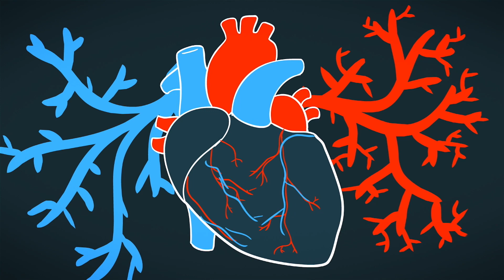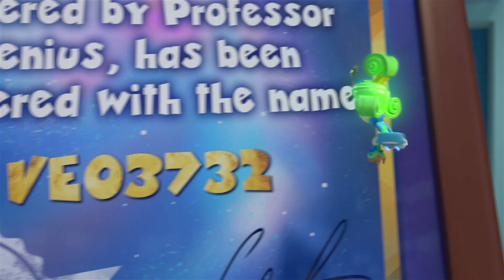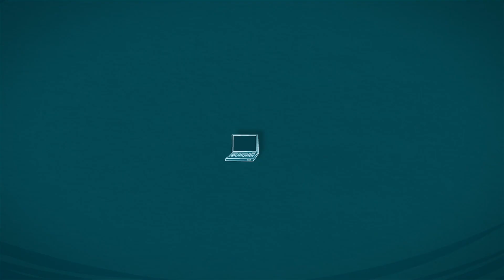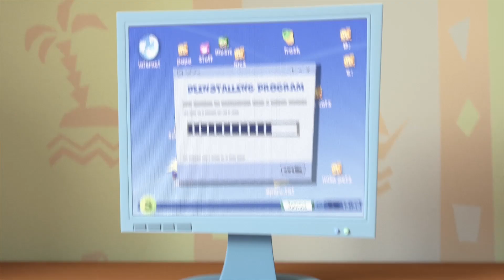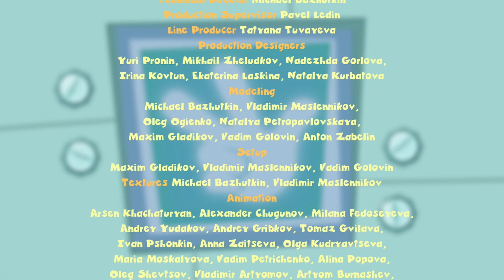The stethoscope | The Fixies | Cartoons for Children